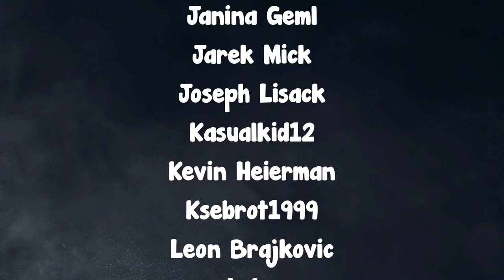Difference Between Spawn Peek and Spawn Rush | Beaulo INSANE Flick in Pro League - Rainbow Six Siege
This video is to show how ESL rules differentiate between spawn peek and spawn rush as stated by Pengu and Doki. Also, it shows an amazing flick by beaulo in dreamhack. add to that some funny and epic moments that happened in siege lately. I hope you enjoy it.

Special Thanks to July Patrons:
angryjolol
CanadianGoose
Dabuzz
Deelicous
FlexedTrack
Jeremy Arnoux
Noah Petersen
Sardaar
Soxeberomon
SquishyMilkJugs
Wyatt Hartley
Brayden Barnette
Eli Lujan
Hexic
HomelessGandalf
Jerome Gray
Jordan Fonbuena
LikeTearsInRain_
Louis Navarro
Max
Nathaniel N. Irvine
Nick Altland
Noel DeLisle
Thill Elkjaer
UpFromTheDirtTV
ADF_0
Antonio Espitia
AnViFox
Douglas Landaverde
Felipe Angeles
FreeZ3KiLLz
jackjohnthejohn
Jarod Blanchette
Jason Argustus
Jonas Hesener
Joseph Ciriello
Justin Zhang
Lucas Wheaton
Michael L. Tryon
MIdnightMuse
Mr.Cth
Preston Scott
Simon
strawhat69GO
Styx
Tom
Tyler Jennings
Ubityvara
Yannikbg
a slightly dissapointing salad
Adam Kaplan
Alpha_K1ng
Armani_banani
Bastian Gerheim
Billy barrett
Caoimhin Marsh
Cieran Gooch
Cody
Connor Macomber
Cristian Pino Pinochet
Cultured_cake
David Chavez
Devin Paquet
Elliot Jullier
firelfe
FlameBlade1212
FURCHTETEUCH
Gabe Fontenot
Gabriel Ashton
iCheese UrCake
Ivanin Zhekov
Janina Geml
Jarek Mick
Joseph Lisack
Kasualkid12
Kevin Heierman
Ksebrot1999
Leon Brajkovic
Luke
Marcus Perez
Marvin Sachweh
MattSch_eibe
miguel luis quiba
Mountain
Nathan Kincade
Oliver Ward
Omar El Naggar
pecus
Peter Mayer
Pierre Shi
Quincy Simmons
Rafal
Randall
Reis McCall
Sakma
Sean Cassiere
Shadew
Shamalious
Smolli
SoapDictator
Squirtfartjr
Stuart stone
Trenton McLellan
Ukiah Joseph sperry
valathe
Xionz
Yi Han
Zach_ruTV
angenso
mdzz23333